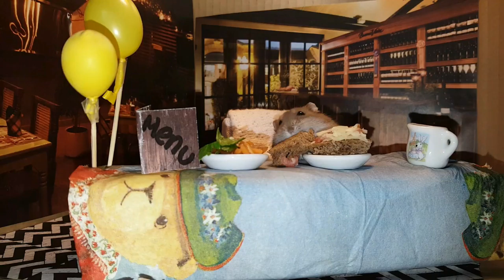Little Hamster In A Little Restaurant ( SHORT VERSION) | Darsenval The Hamster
Go follow Darsenval on Instagram @joelthehamster